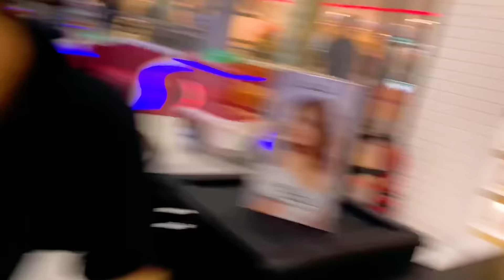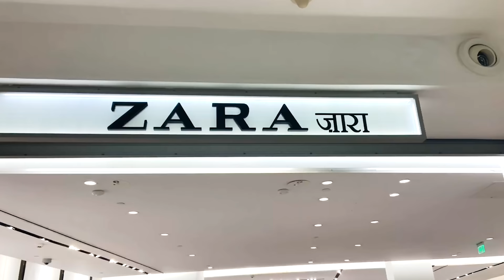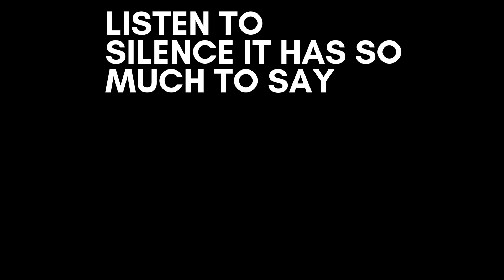Saying YES to my Sister for 24 hours Challenge | Rimorav Vlogs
Watch Saying YES to my Sister for 24 hours Challenge